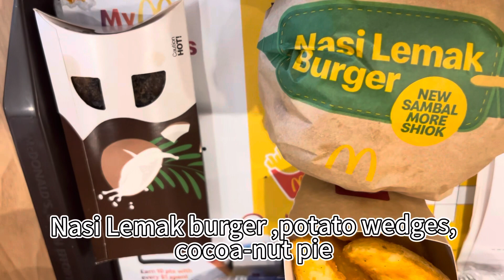McDonald's Nasi Lemak Burger from Singapore